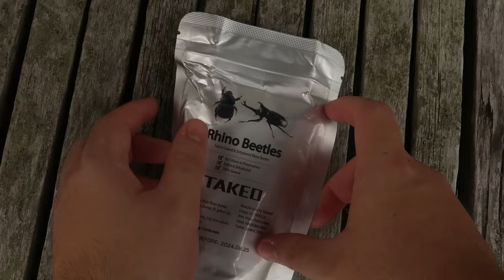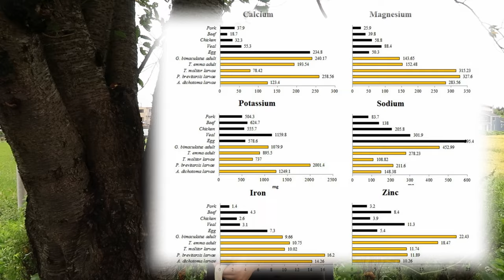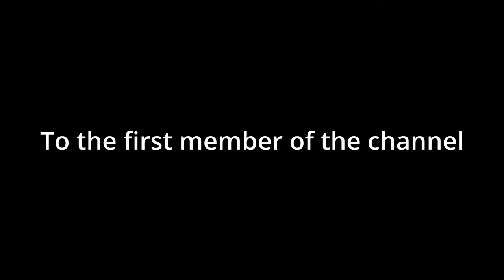I Ate a Rhino Beetle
As an avid beetle lover, it was tough to actually eat one but my curiosity overcame that hurdle and this was my reaction to eating a dried adult rhino beetle.

Sources:
Nutritional composition of five commercial edible insects in
South Korea - Ghosh et al. 2017

Antioxidant activity of various solvent extracts from Allomyrina dichotoma (Arthropoda: Insecta) larvae - Suh et al. 2010

Allomyrina dichotoma larva extracts protect streptozotocin-induced oxidative cytotoxicity - Kim et al. 2007